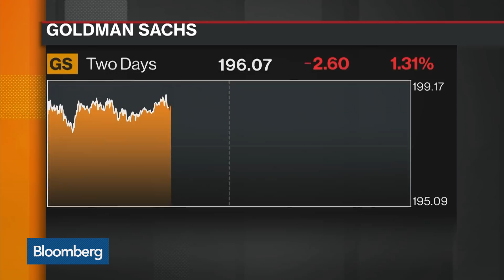Apple and Goldman Said to Develop Credit Card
Feb.21 -- Apple Inc. and Goldman Sachs Group Inc. will begin testing  jointly developed credit card with employees in the next few weeks, according to people with knowledge of the matter. Bloomberg's Selina Wang has more on "Bloomberg Markets: The Close."